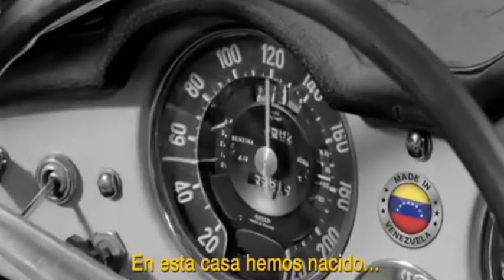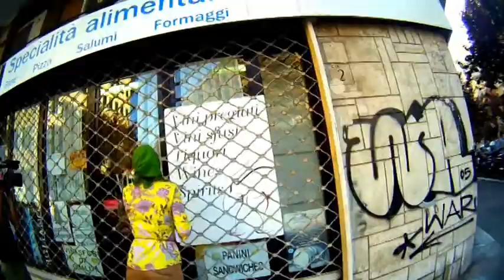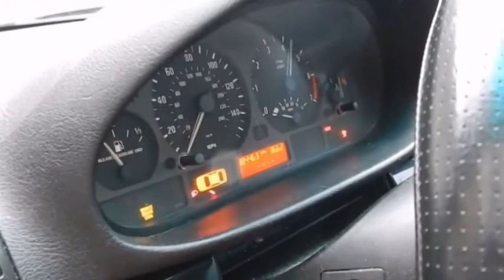Piuttosto i polpacci - FILO E I SUOI DIFFUSORI ("DiffusiQUATTRO", 2018)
Traccia bonus ESCLUSIVA della versione DELUXE (insieme ad altre imperdibili chicche per i veri fans) del quarto CD di Filo e i suoi diffusori, dal titolo "DiffusiQUATTRO", uscito il 5 Febbraio 2018 su etichetta Ostrika Baltika Musika)
Si tratta di un E.P. (extended play) con 4 canzoni inedite + una bonus track ed è ancora (come nel CD di debutto "DiffusiONE") di un INSTANT RECORD, vale a dire composto, arrangiato e registrato in un solo giorno. Per l'esattezza il 19 Gennaio 2018 al Pedale Baroque Studio.

P.S.: trattasi di un AUTO-REMAKE, vale a dire di una versione ri-suonata del loro singolo di debutto "Piuttosto le ascelle", il cui master è andato perduto. Questa versione ne ri-attualizza il testo, schiacciando ancora di più il pedale dell'acceleratore... ;-)

"PIUTTOSTO I POLPACCI"

1) Gavettoni, pollice fuori e autostop per venire giù
    Prendo unà Lamborghini Miura che ci stà.
    Un amplesso, con la Signora, che è alla guida ma non si può
    Due polpacci così tornìti son rarità.

*) Ha quel faccino che mi ispira sedentarietà
Sarà la frangia o la minigonna che tira sù. Eh, eh, eh, eh!

RIT) I lunghi capelli la fanno più snella, il suo Stereo8 colore lillà
        Lo shake è il suo forte si piega e si torce , mi bacia e mi morde. Tarattatattà
        Non ha le mutande, ma due gambe strambe
        Piuttosto i polpacci, ma che voluttà, ahhh
Va su per San Luca, mi fa il tuca tuca, taratattattà.

2) Sarò borazzo, ma che gran tipa, sembra proprio la Giorgia Moll
     Lei ha visto il braccialetto che ho messo su.
     Sul mangianastri, Gianni Nazzaro, per creare l'intimità
     Son già pronti due bicchierini di Punt e Mès

*) Sullo stradone, c'è un gran chiasso che non sento più
    La tipa dice: "C'ho il ribaltabile da provàr..." Eh eh eh eh..

        Lei aziona il sedìle, ma siamo al Navìle, piuttosto i polpacci li prende e li dà
        C'ha i guanti alle mani fa il pieno di ottàni, tarattatattà...

        Con Pinacolada, non guarda la strada, centaura mancada, ma per carità.
        Non dà precedenza, si ferma a far benza, piuttosto i polpacci, ma mostrali là.
        Che grande sorpresa, c'è stata un'intesa, abbiamo concluso un bel Rendez- Vous!
        Non v'è flatulenza, Piuttosto i polpacci, al Coccoricò

Reprise) Un amplesso, con la Signora, che è alla guida ma non si può
                Due polpacci così tornìti son rarità. Che rarità! Oh, yeah."